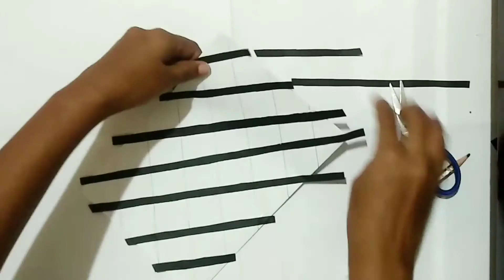DIY Friendship Day Card // How To Make Friendship Day Greeting Card At Home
DIY Friendship Day Card
 How To Make Friendship Day Greeting Card At Home